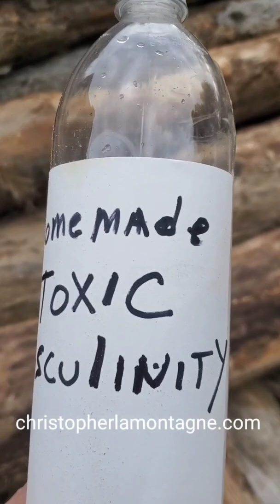Chainsaw short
chainsaw Milling large white oak log